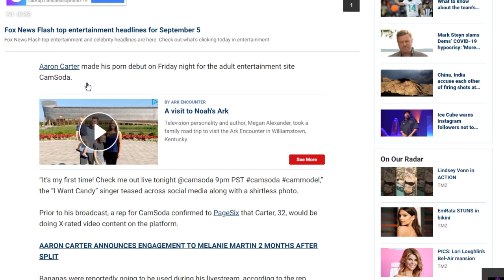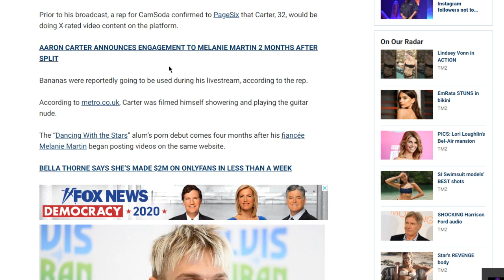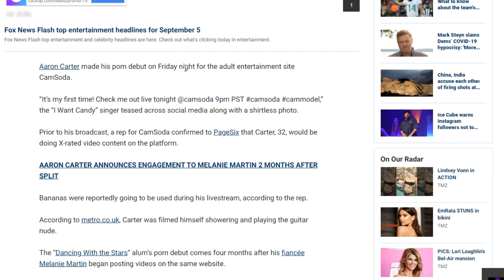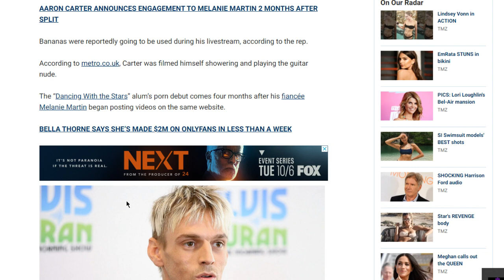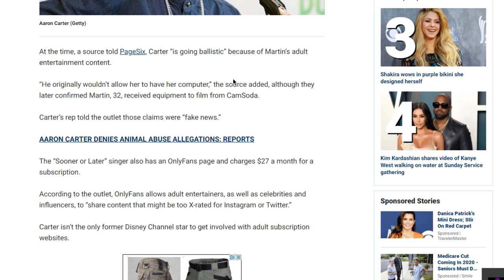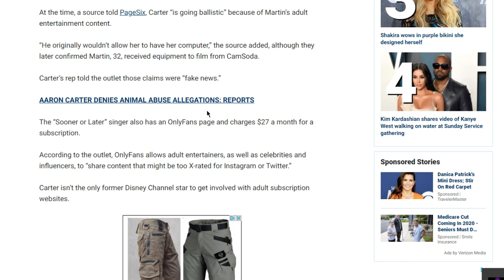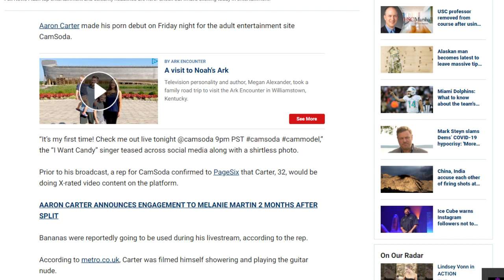Aaron Carter Aaron Denies Judging Melanie Adult Work? FOX NEWS 'CAMSODA' Still Trending -